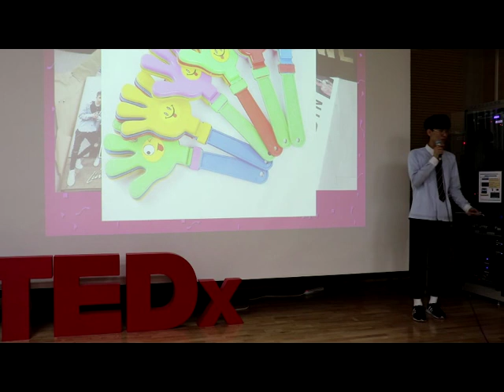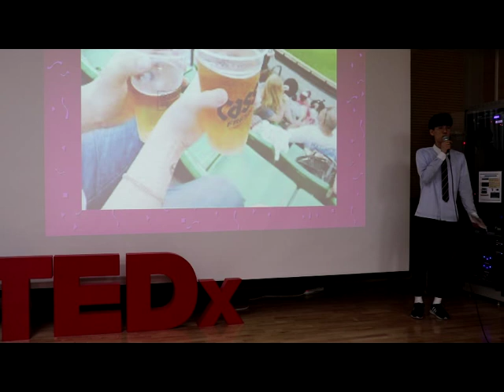How Concerts Influence Our Environment through Consumption | Joonhyun Kim | TEDxYouth@IASA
The speaker talks about the results of consumption at concert halls and places of other public events. 1st year student at Incheon Academy of Science and Arts This talk was given at a TEDx event using the TED conference format but independently organized by a local community.